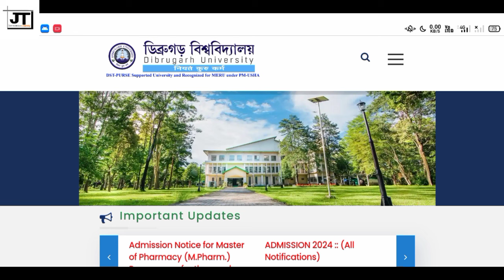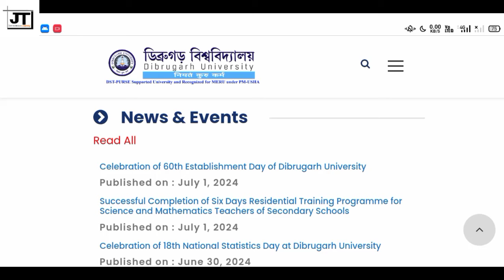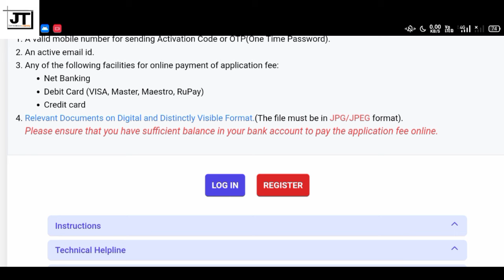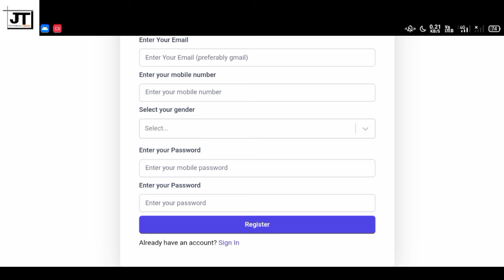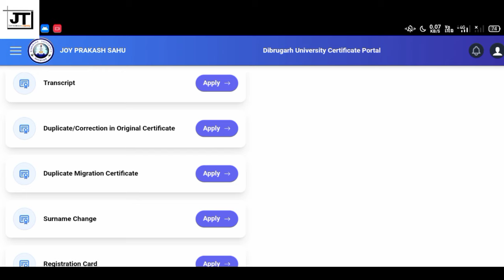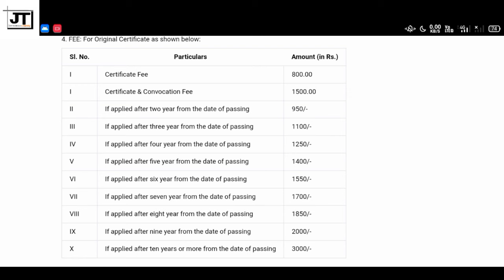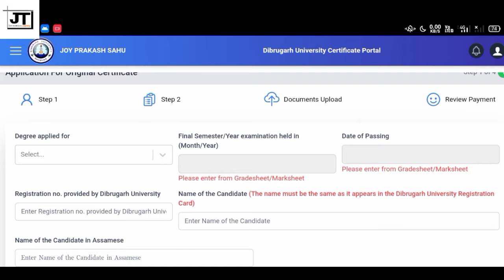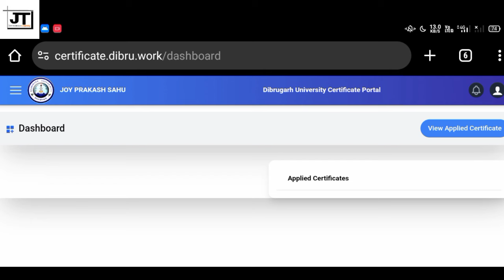How to Apply Original Certificate|| B.A B.Sc B.Com Original Certificate Apply Online || Step By Step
In this video tell you about how to apply original certificate. Here i tell you dibrugarh university original certificate online apply. Here i tell you about B.A B.Sc B.COM M.A M.SC M.COM diploma courses certificate of dibrugarh university pass students. All the students Can able to apply all types of certificate in dibrugarh university online by following some steps here I explain all the steps of how to apply original, migration, duplicate and many more certificate from dibrugarh university online portal so here I show you step by step process of applying all type of certificate from dibrugarh university online portal. so please watch the video till the end and please subscribe and share and like it. thank you for watching

Querries Solved :-

1. How to apply B.A original Certificate online from dibrugarh university
2. How to apply B.Sc original certificate online from dibrugarh university
3. How to apply migration certificate online from dibrugarh university
4. How to apply duplicate certificate online from dibrugarh university
5. How to apply B.Com original certificate online from dibrugarh university
6. How to apply online certificate
7. Original certificate online keneke apply karibo pari
8. Original certificate Keneke apply karibo pari
9. Online Certificate keneke apply karibo pari
10. Dibrugarh University
11. How to Apply degree original certificate
12. Dibrugarh University original certificate online apply
13. original certificate
14. original certificate apply online
15. M.A Original certificate online apply
16. Diploma original certificate online apply
17.!